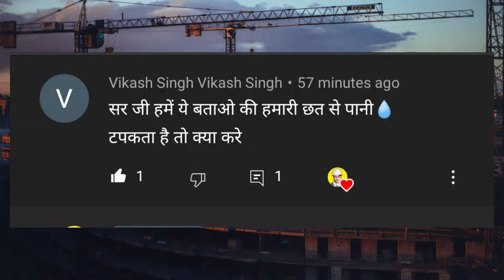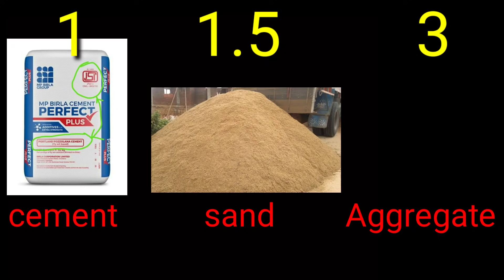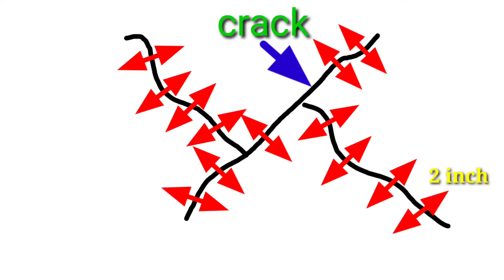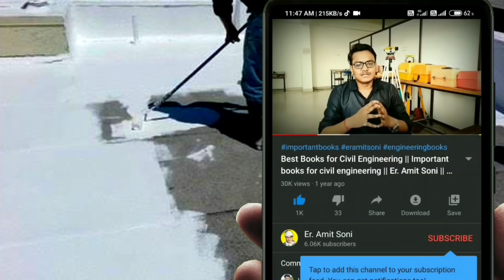Waterproofing of Roof Step by Step with Materials and Labour Cost | ऐसा वाटरप्रूफिंग की पानी न टपके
अगर छत से पानी है टपकता, तो अपनाएं ये तरीका | 100% waterproofing solution of roof | Roof waterproofing

पुरानी छत को नई छत से कैसे जोड़े | How to connect old slab with new slab -

video credit - Dr. Fixit

in this video I will discuss about the method of waterproofing for the roof or terrace roof is very important part of the building when the proper waterproofing is not done then all the seepage or dampness come from the ceiling of the house. this video the doctor fixit product is used for the waterproofing of the house because doctor fixit gives all type of product for all component of the building for the purpose of waterproofing.

घर बनवाने के लिए कौन सी कंपनी का सीमेंट खरीदना चाहिए ? OPC vs. PPC | which cement is best for house

घर बनाने के लिए कौन सा सरिया इस्तेमाल करे?Which is the Best Steel bar for House Construction?

OPC vs. PPC | Ghar banane ke liye Kun sa cement acha hota hai OPC ya PPC | Benifits of PPC cement

Curing क्या होती है ? What is Curing ? tarai kyu kerte hai | curing kyu kerte hai | Er. Amit Soni
Thanks For Reading,
Er. Amit Soni (Civil Engineer Amit Soni)
Once again Thankyou

Queries Solved :
Cracks repairing and waterproofing in slab with dr. fixit .
टपकती छत सही करे मात्र 100 रूपये मे।roof leakage repair under 100 rupees|leaking roof|
Waterproofing of Roof Step by Step | छत की Waterproofing करना सीखे Step by Step
Easy Waterproofing method of roof slab from leakage| DIY | पाणी कि लिकेज को कैसे रोके
Ep.36: Dr. fixit Waterproofing for Roof, Dr.Fixit Terrace Waterproofing अब नहीं टपकेगी आपके घर की छत
ROOF WATER PROOFING (PRACTICAL VIDEO)
Damp Proof Course (DPC)
DPC (Damp Proof Course) के बारे में जानिए पूरी जानकारी । DPC Work Full Detail Step By Step
Waterproof Coating on Plinth Beam...(Damp proofing)
Waterproof Coating on Plinth Beam...(Damp proofing) STEP-14
Damp Proof course DPC level in house construction : water proofing / moisture control
DAMP PROOF COURSE | DPC | IN HINDI |
House Construction Step- 9 | Plinth Beam Vs DPC | अपना घर कैसे बनायें ?
Water proof coating on damp proof course | DPC | coating of bitumen
how to protect our wall from dampness
silan se ghar ki diwaar ko kaise bachaye
Dr. fixit
Dr. fixit LW+
Dr. fixit Dampgard
Dr. fixit super latex
Dr. fixit wonderproof